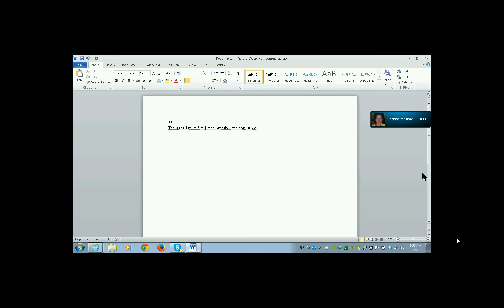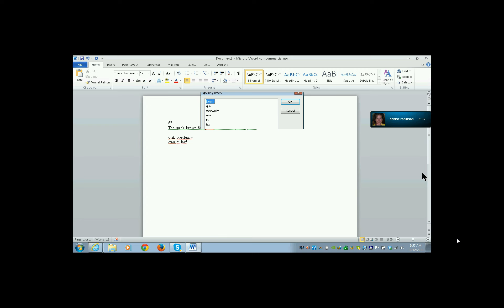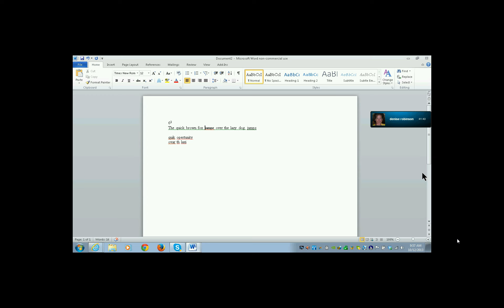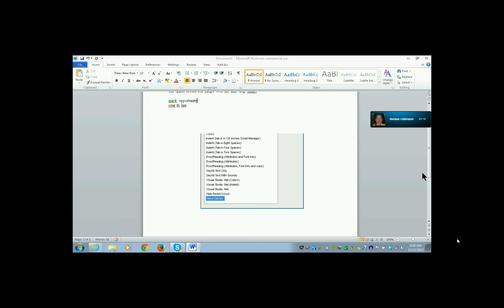Using attributes in talking software to hear Math problems correctly-and editing in Word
Virtual lesson with student learning vital steps in editing in Word for Math and English class--turning on the correct attributes to hear all those important symbols